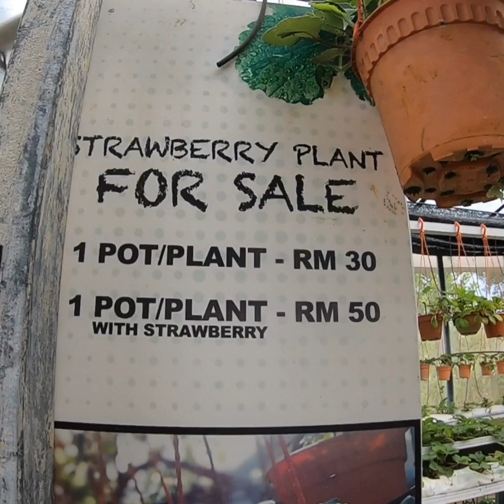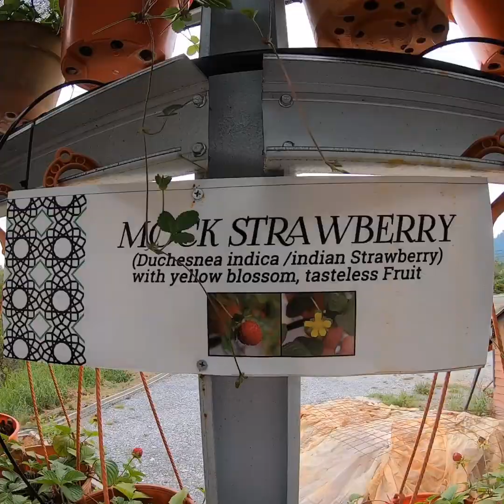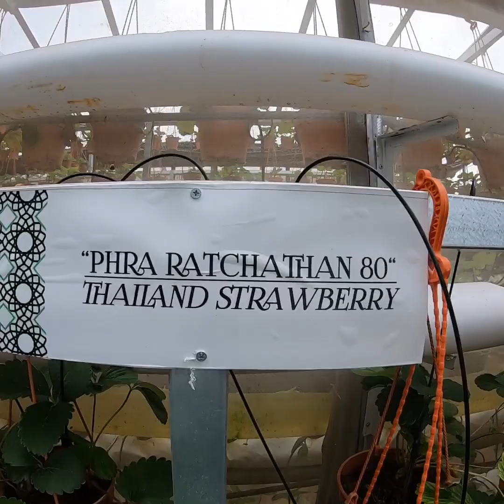Jentayu Strawberry Farm Kuching Sarawak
jentayustrawberryfarm familytrip familyholiday strawberryfarm kuching sarawak GoPro App on my iPhone.